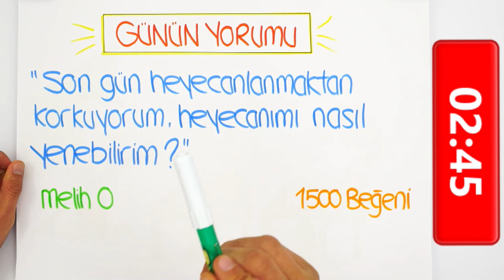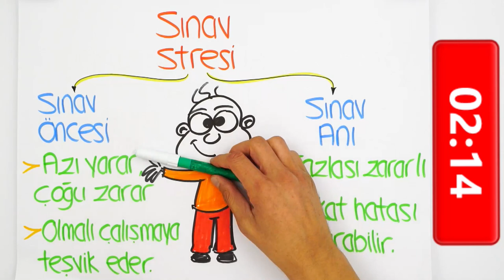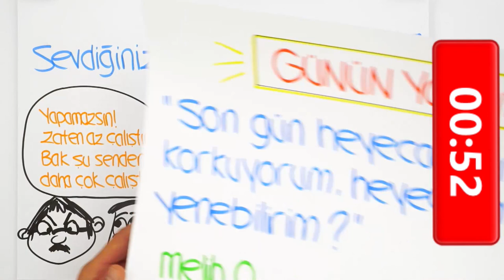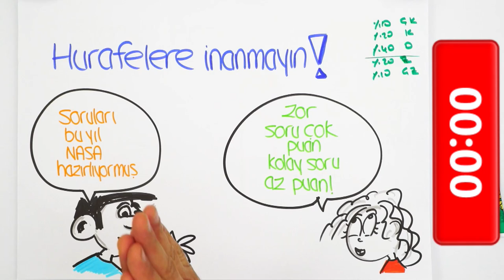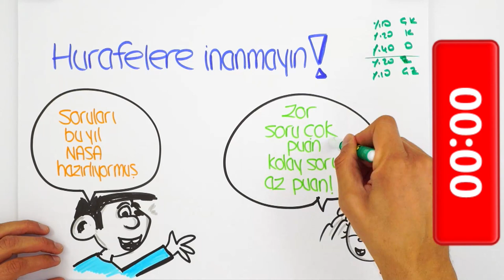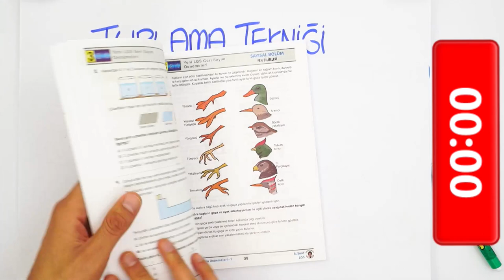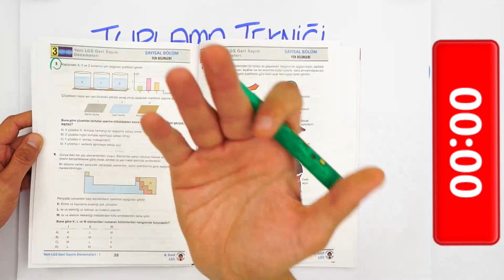LGS'ye Son 8 Gün | Sınav Stresimi/ Heyecanımı Nasıl Yenebilirim?